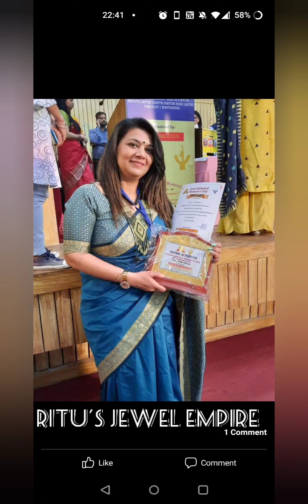kaffara//latest collection/all jewellery/Wedding season/fashionjewelry collection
silver Jewellery
gold jewellery
diamond jewellery
fashion jewelry
lucky gemstones 💎
all your jewelry needs under one roof 💎@ritusjewelempire9354